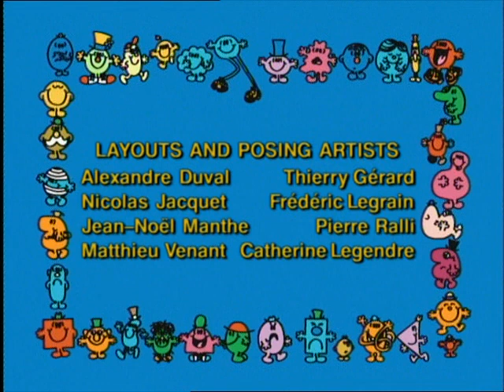Little Miss Tidy and the Winning Ticket - Mr Men and Little Miss - E70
Little Miss Tidy and the Winning Ticket

Little Miss Tidy has won the jackpot! As she's leaving her house, the lottery ticket is swept out of the window by an unfortunate gust of wind before falling into the hands of Mr. Mean who, though very mean, is certainly not dishonest!

He runs to give it back to Little Miss Tidy who, as a reward but mainly because she doesn't know where to put all that money without making a mess... gives him the lottery ticket!